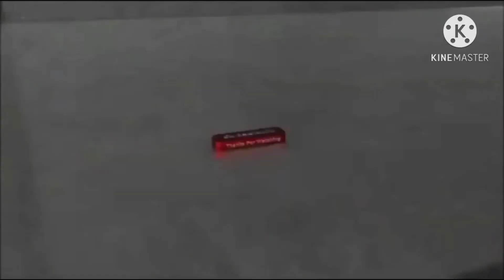THIS IS HOW I SEW MY CURTAIN